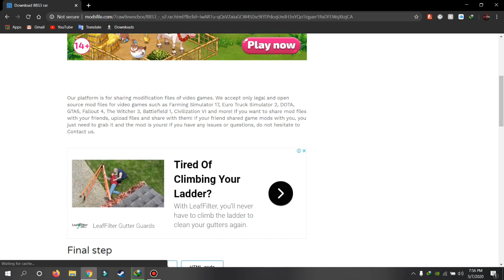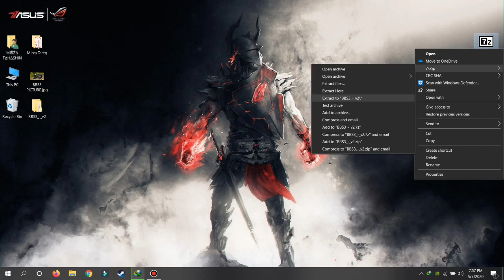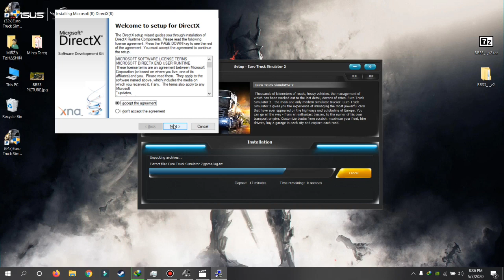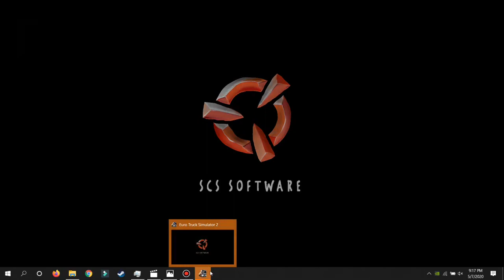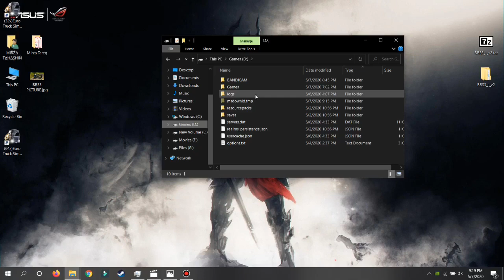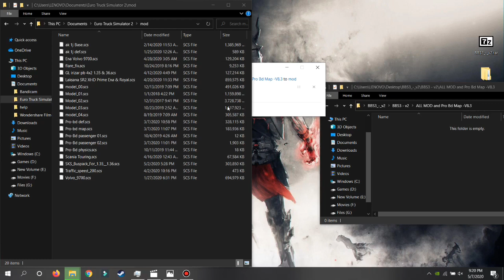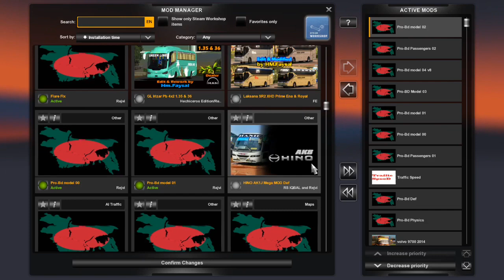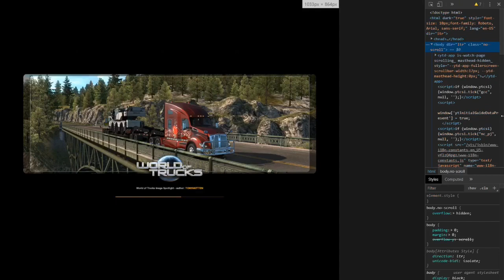MT Download Links|ETS-2 BD Map MOD Download F/T Mirza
HI Guys
This is Mirza Tahashin
back with aanother video
in this video i will show How to download
ETS-2 BD Map Mod

Starring:
Rcorded with:Bandicam
Voice By        :Abir Arnob
Edited By       :Mirza Tahashin
Edited With    :Filmora PC